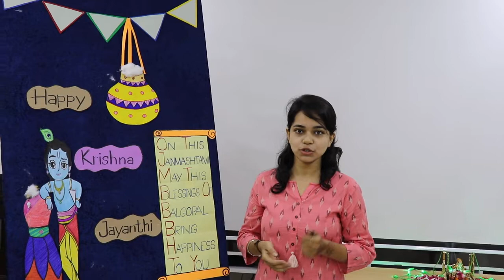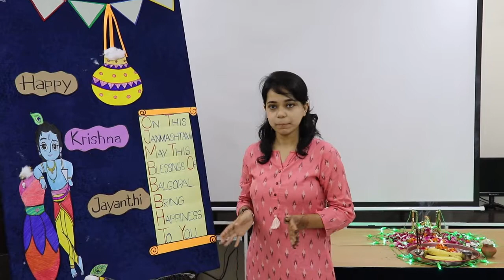janmashtmi celebration at Crayons international school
“  कृष्णमय हुआ क्रेयोंस   “
अवसर था जन्माष्टमी सेलिब्रेशन का l कक्षा नर्सरी से आठवी तक के बच्चे कृष्ण और राधा की वेशभूषा में सज-धज कर आए थे l कक्षा पहली के विधार्थियों ने नाटककार की भूमिका निभाते हुए बच्चों को कृष्ण जन्मोत्सव के बारे मे बताया l छात्राओं ने कृष्ण भक्ति से सराबोर भजन, नाटक और कविता की प्रस्तुति दी l विद्यालय की प्राचार्य श्रीमती समीक्षा खत्री ने सभी को लीलाधारी कृष्ण की तरह से जीवन में विभिन्न भूमिकाओं का निर्वाह पूरी निष्ठा से करने की प्रेरणा दी l अपने संबोधन में उन्होंने कहा कि कृष्ण का जीवन हमें जीवन को आनंद पूर्ण तरीके से जीने की प्रेरणा देता है l आप बच्चे शरारतें भी भरपूर करिए, लेकिन अपनी जिम्मेदारी और संस्कारों को ना भूलें l हमारा जीवन कर्मप्रधान होना चाहिए l कार्यक्रम का समापन प्रसादी से हुआ l